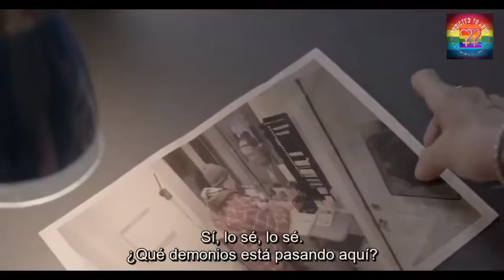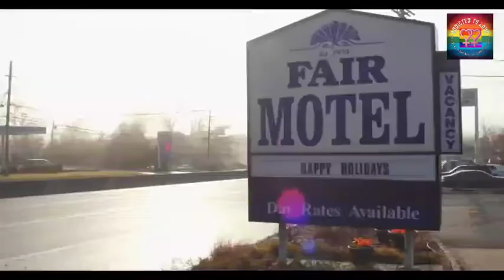One of amazing lesbian movie. 🏳️‍🌈🌈👩‍❤️‍💋‍👩👭